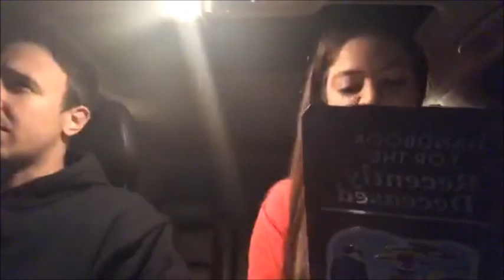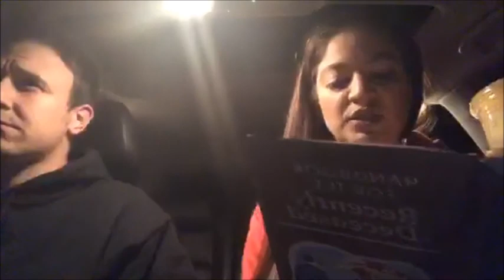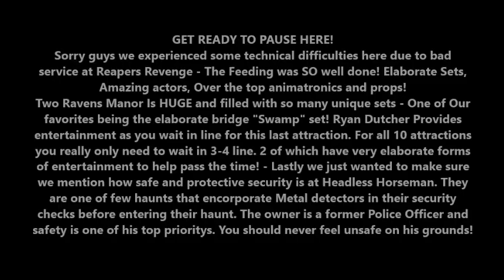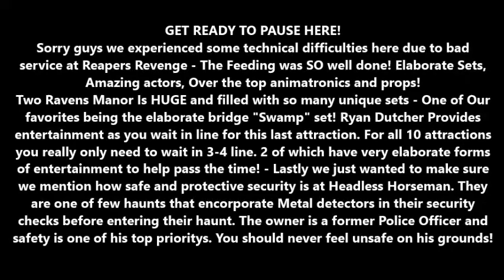Headless Horseman Hayrides Review 10/5/19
FEAR Visited Headless Horseman Hayrides on Saturday 10/5/19
for more details on our visit to Headless Horseman Hayrides!